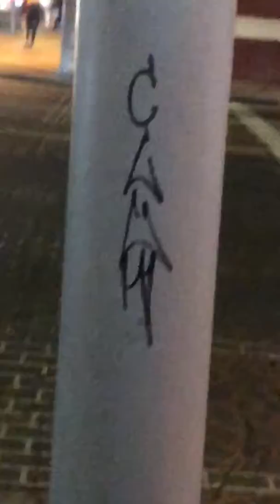3/8/20 Hacker blocking Periscope livestream on Santa Monica Blvd & Western Av in LA